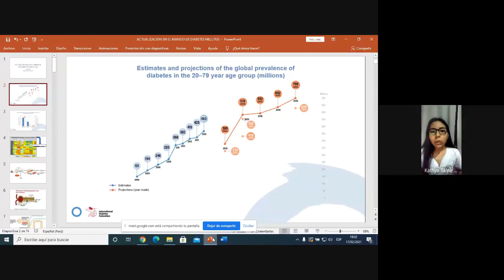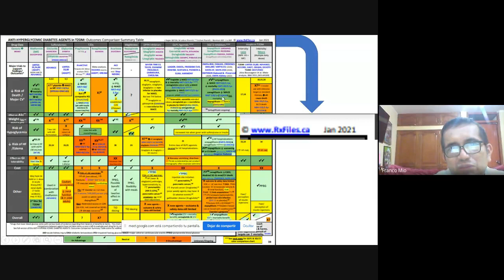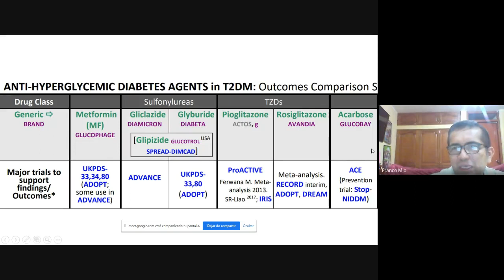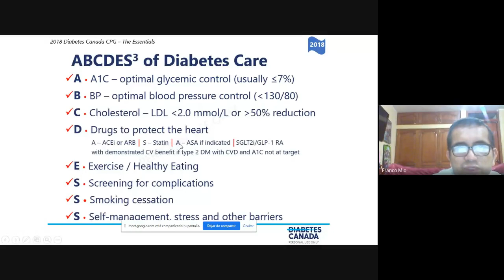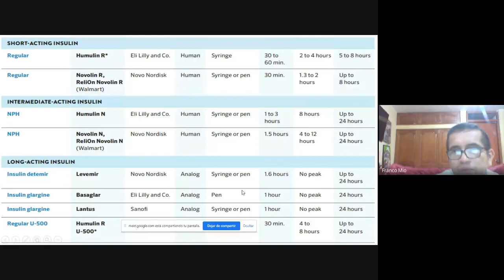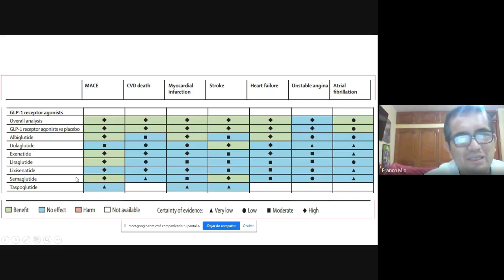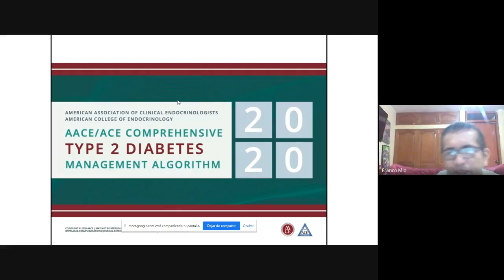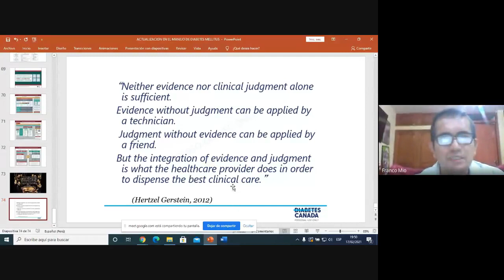ACTUALIZACION EN EL MANEJO DE LA DIABETES MELLITUS - DR. FRANCO MIO PALACIOS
Dr. especialista en endocrinología